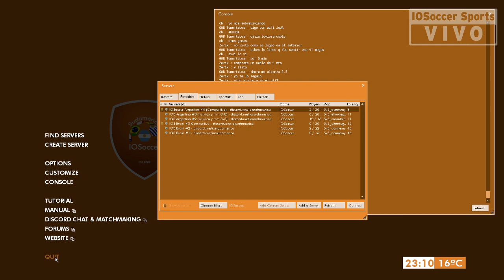[LIGA D1] MD vs MG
MD vs MG por la Liga D1 06/10/19